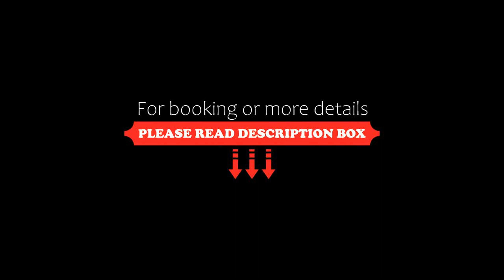Mövenpick Hotel Jeddah, Jeddah, Saudi Arabia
About Property:
The Movenpick Jeddah offers a lagoon-style pool and a setting for outdoor dining. Located in Jeddah’s diplomatic area, it features a fitness centre with a sauna, hot tub and steam bath.
Guests can take advantage of the hotel’s central location just a 5-minute drive from the city centre and 25 minutes from King Abdul Aziz Airport. The Massadiah shopping area is adjacent to the hotel.
Varied buffet meals are offered at the View...
Property Type: Hotel
Address: Movenpick Jeddah, 21211 Jeddah, Saudi Arabia
Searching For
1. Mövenpick Hotel Jeddah - Jeddah - Saudi Arabia
2. Mövenpick Hotel Jeddah - Jeddah - Saudi Arabia Address
3. Mövenpick Hotel Jeddah - Jeddah - Saudi Arabia Rooms
4. Mövenpick Hotel Jeddah - Jeddah - Saudi Arabia Amenities
5. Mövenpick Hotel Jeddah - Jeddah - Saudi Arabia Offers and Deals
Audio Credit:
Track Title: Subway Dreams
Artist: Dan Henig